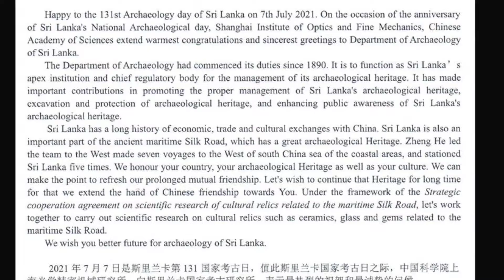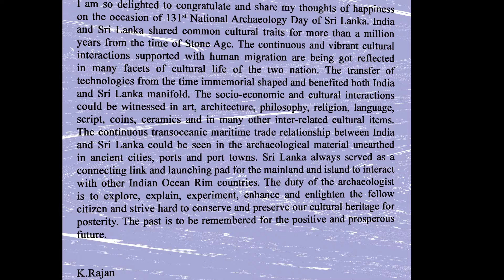National Archaeology Day 2021-Greetings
131st National Archaeology Day will be celebrated on 07-July-2021.
Aligned with that Archeo Fortnight Programme launched from 01-July-2021 to 14-July-2021
Greetings from :
1- Prof. K. Paddayya,  India.
2- Prof. Choosamani Nandagopal, India.
3- Prof. Mastoor Bukhari,
4- Prof. Dilip Kumar Chakrabarti,
5- Prof. K.Rajan.
6- Prof. Sudharshan Seneviratne, Sri Lanka
7- Prof. Osmund Bopearachchi,Sri Lanka
8- Dr. Mark Allon. Australia
9- Dr. Nandana Chutiwongs, Thailand